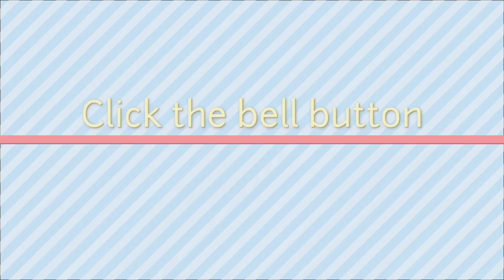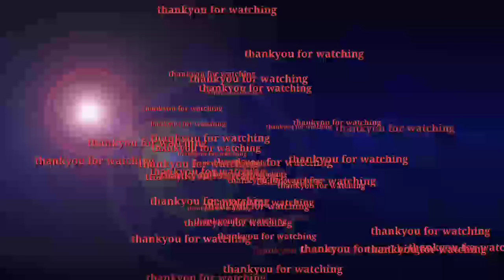JAM: WHAT IS DIASTASIS RECTI?? VLOG#5 POSPARTUM EXERCISE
sa vlog na to.. malalaman nyo kung ano exercise ang gngwa ko pra po sa ndi nkakakalm na bagong anak lng po ako wla p pong 1year.. nagresearch ako ng praan pra wla ang bilbil ko hahahah...and i want to share to this to you guys.. keep watching!